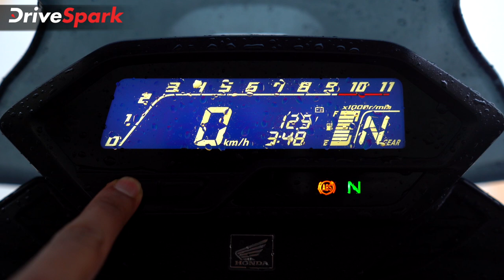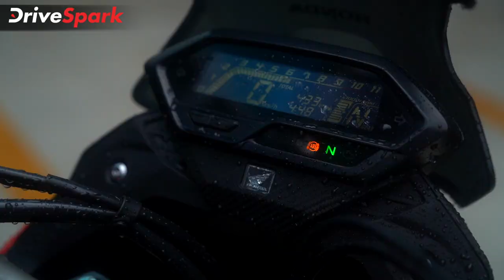Honda CB200X Kannada Review | Rs 1.44 Lakh | USD Fork, 810mm Seat Height, 17bhp & More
Honda CB200X Kannada Review - ಹೋಂಡಾ ಸಿಬಿ200ಎಕ್ಸ್ ವಿಮರ್ಶೆಯಲ್ಲಿ ಈ ಹೊಸ ಬೈಕಿನ ಆಫ್-ರೋಡ್ ಹಾಗೂ ಆನ್-ರೋಡ್ ಸಾಮರ್ಥ್ಯಗಳ ಬಗ್ಗೆ ಹೇಳಲಾಗಿದೆ. ಸಿಬಿ200ಎಕ್ಸ್ ಬೈಕಿನಲ್ಲಿ ಅಳವಡಿಸಿರುವ 84.4 ಸಿಸಿ ಏರ್ ಕೂಲ್ಡ್ ಎಂಜಿನ್ 17 ಬಿ‌ಹೆಚ್‌ಪಿ ಪವರ್ ಹಾಗೂ 16.2 ಎನ್ಎಂ ಟಾರ್ಕ್ ಉತ್ಪಾದಿಸುವ ಸಾಮರ್ಥ್ಯವನ್ನು ಹೊಂದಿದೆ. ಹೋಂಡಾ ಸಿಬಿ200ಎಕ್ಸ್ ಬೈಕಿನಲ್ಲಿರುವ ವೈಶಿಷ್ಟ್ಯಗಳು, ವಿಶೇಷತೆಗಳು ಹಾಗೂ ಇನ್ನಿತರ ವಿವರಗಳನ್ನು ಈ ವೀಡಿಯೊದಲ್ಲಿ ನೋಡೋಣ.

Chapters
00:00 - 00:39 Introduction
00:40 - 02:37 Design
02:38 - 04:05 Features
04:06 - 05:32 Specifications
05:33 - 05:40 Exhaust Note
05:41 - 07:40 Riding Impressions
07:41 - 08:48 Pros & Cons
08:49 - 09:28 Conclusion